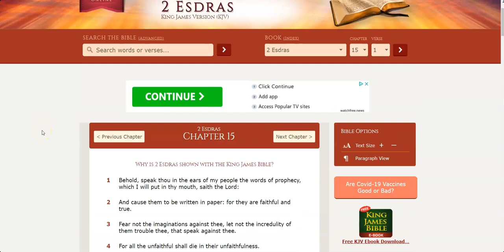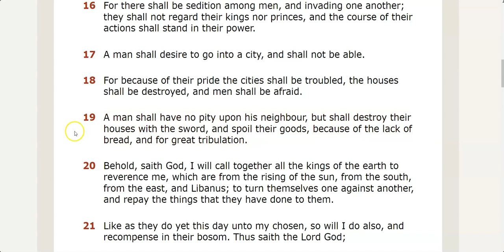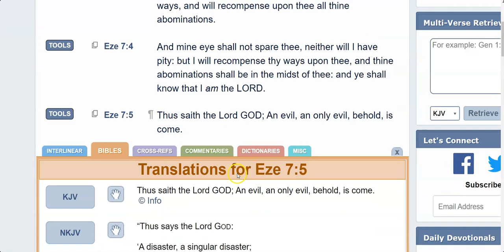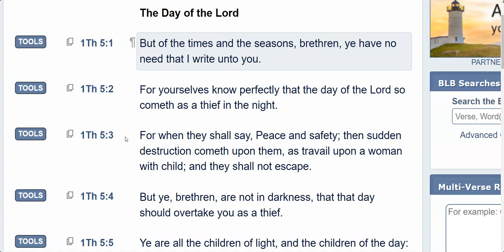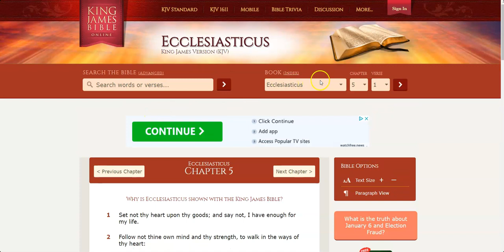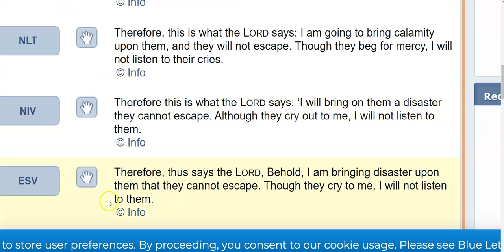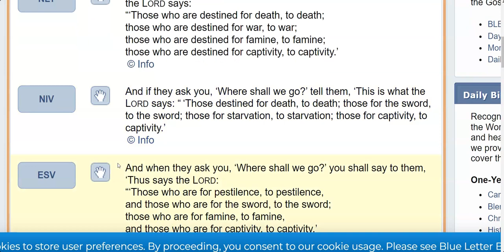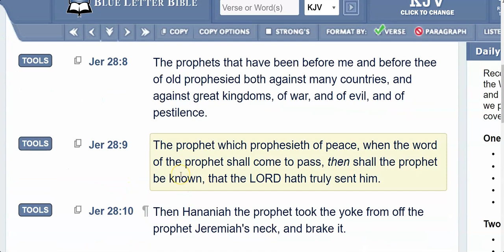SOMETHING IS MENTALLY WRONG WITH YOU IF YOU THINK PEACE IS COMING...